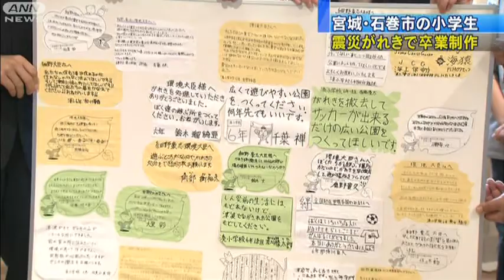【震災】震災がれきで卒業制作 石巻市の小学生（12/03/23）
「震災の前よりもきれいな街になってほしい」という思いを込め、宮城県の小学生たちが震災のがれきで卒業記念のトロフィーを作りました。